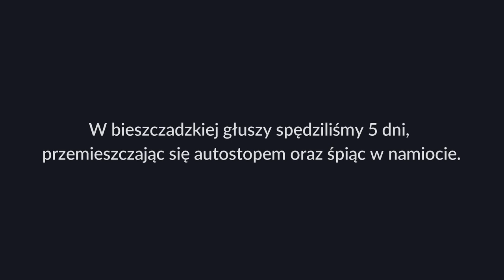Dariusz (z Miłką) w Bieszczadach (2023)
Majówkę 2023 postanowiliśmy spędzić w Bieszczadach. Podczas wyjazdu korzystaliśmy w uroków autostopu, kąpieli w strumykach i noclegów pod namiotem. W ramach naszej wędrówki odwiedziliśmy takie miejsca jak Solina, Myczków, Cisna, Wetlina, Połonina Wetlińska, Ustrzyki Górne, Muczne, Pszczeliny i Ustrzyki Dolne. Niniejszy film ma charakter poglądowy, ukazujący klimat w jakim odbywała się nasza bieszczadzka tułaczka. Dobrego odbioru! D.

Słowa klucze: Dariusz w Bieszczadach, Dariusz z Miłką w Bieszczadach, Dariusz z Miłką, Dariusz Miłka, Miłka Bieszczady, Dariusz na Śląsku, Dariusz w Turcji, Dariusz Przewodnik, WanderBal, Wander Bal.

Songs used in the movie: "KSU - Tańczący z czasem", "Pablopavo Iwanek Praczas - Nasz wir". All rights to the songs are reserved to the authors.